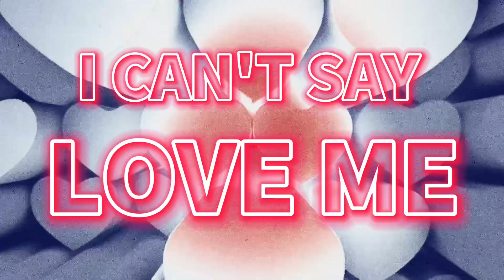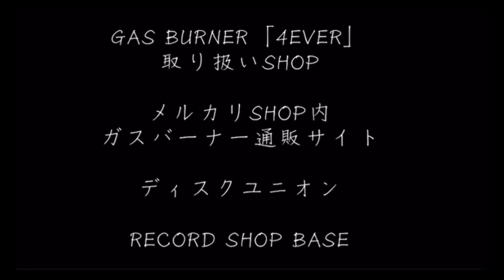「LOVE ME」 GAS BURNER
ハード&キャッチー ヘヴィー&バラエティー　ARARAGAMA PUNK BAND GAS BURNERの4thアルバム「4EVER」絶賛発売中！
2200円（税込）
300枚限定

ガスバーナー通販サイト

RECORD SHOP BASE

GAS BURNER30周年記念&「4EVER」発売記念ライブ

11月3日日曜日
高円寺HIGH

出演
GAS BURNER
ザ•バカンス
EAST WOMAN
FAT KAZYA BAND
INDIAN-Hi

OPEN 15:15
START 16:00

前売り3400円+1D
当日　3900円+1D
中学生以下無料 ドリンク代はかかります

LIVEチケット予約はこちら

GAS BURNER HP